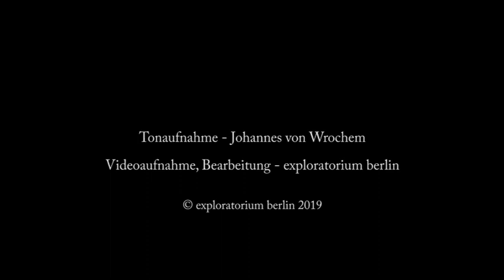Where is the Sun | exploratorium berlin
Dieb13 - turntables
Isabelle Duthoit - voice, clarinet
Franz Hautzinger - microtonal trumpet
Martin Tétreault - turntables

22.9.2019 in exploratorium berlin - space for improvisation in Germany: concerts, workshops, courses, open stages, ensembles, explo for kids, dialogues in theory and a library.

Concert: Where is the Sun

Where is the Sun takes a whirlwind of organic sounds at the crossroads of acoustics and electronics. Alchemy is so refined that one does not know, very often, who does what.

The voice and the breath are not always where we imagine them.
The electronic sounds, the white noises, the asperities of the vinyls ... sometimes hide in the throat, the entire vocal organ of Isabelle Duthoit and in Franz Hautzinger's trumpet-magnifying glass, a trumpet whose breath path is amplified by the microphone … From The vinyls of Dieb13 , the concret music, the instrumental sounds  appear distinctly. Martin Tetreault uses the turntables  to create some amazing textures , with particular and  specific homemade vynils…. Where is the sun takes a whirlwind of organic sounds at the crossroads of acoustics and electronics. Alchemy is so refined that one does not know, very often, who does what!